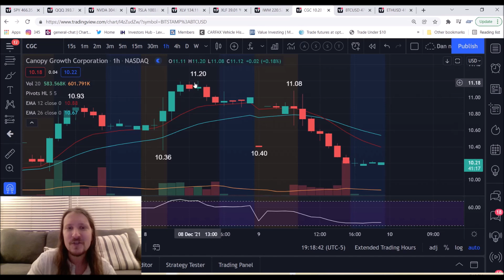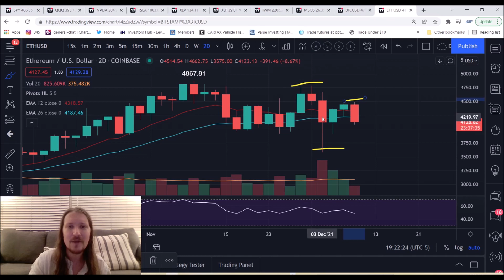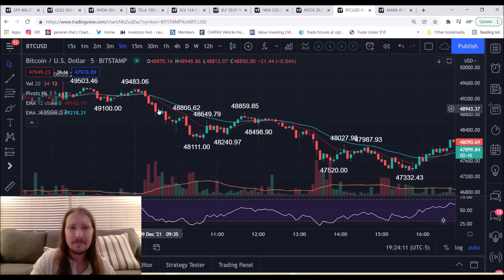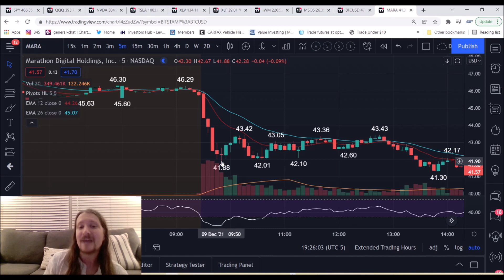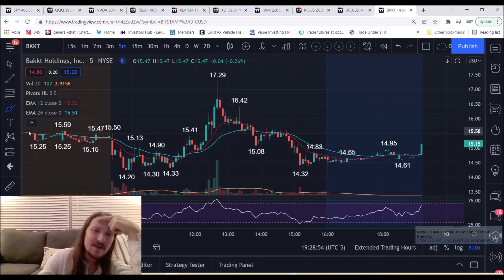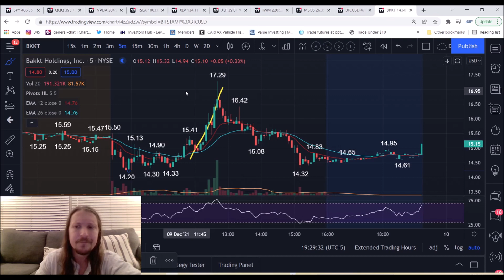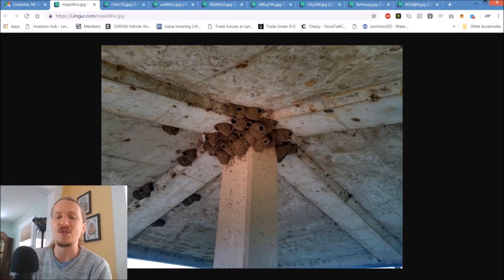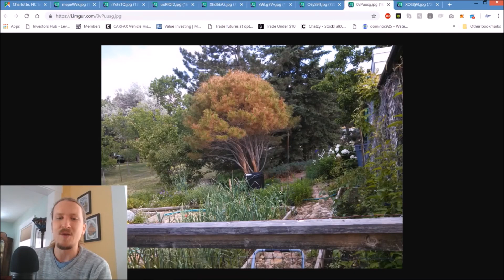Stocks and Crypto Charts